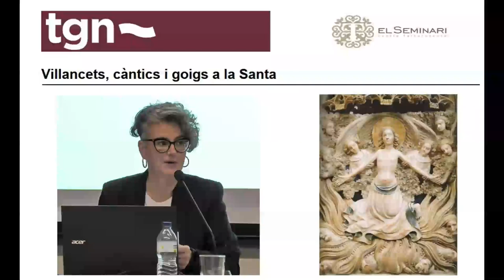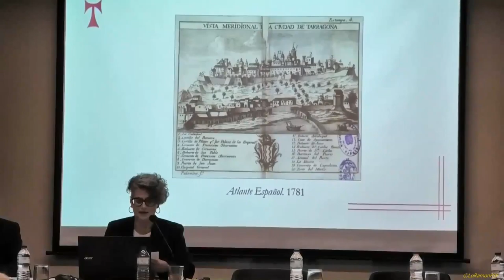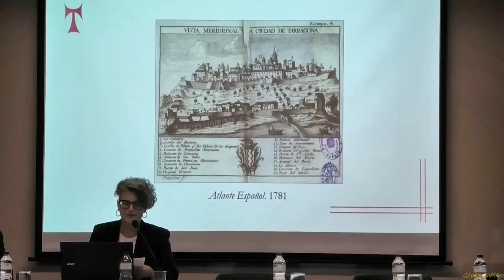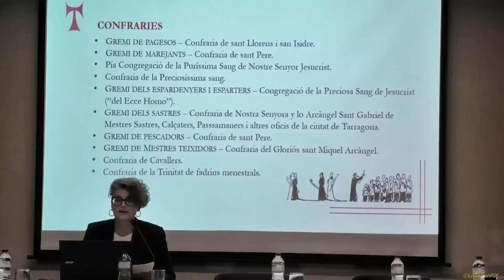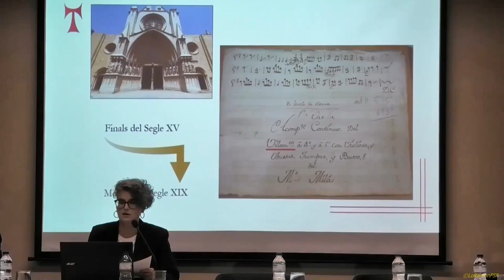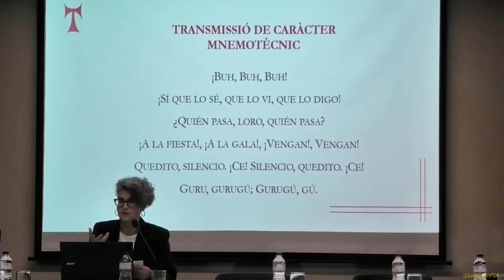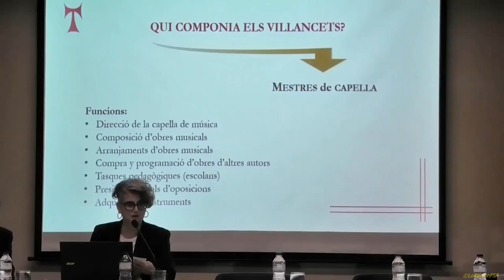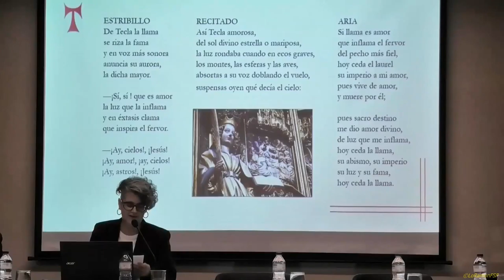Dra. Montserrat Canela. Els villancets, l’aproximació de la música al poble.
La música a la catedral de Tarragona durant les festes de Santa Tecla.

Els villancets, l’aproximació de la música al poble.
Dra. Montserrat Canela, musicòloga, professora associada del Departament d’Història i Història de l’Art de la Universitat Rovira i Virgili i col·laboradora de l’AHAT.

En el marc de la celebració del 700 aniversari de l’arribada de la relíquia de Santa Tecla a Tarragona l’Arxiu Històric Arxidiocesà de Tarragona i l’Arxiu Capitular de Tarragona han organitzat una jornada sobre La música a la catedral de Tarragona durant les festes de Santa Tecla, amb la col·laboració del Capítol de la catedral metropolitana i primada de Tarragona.

Dijous, 28 d’octubre de 2021
Tex:
Arxiu Històric Arxidiocesà de Tarragona i l’Arxiu Capitular de Tarragona